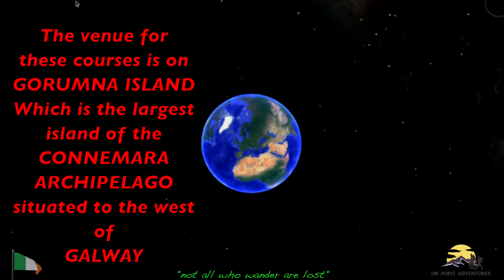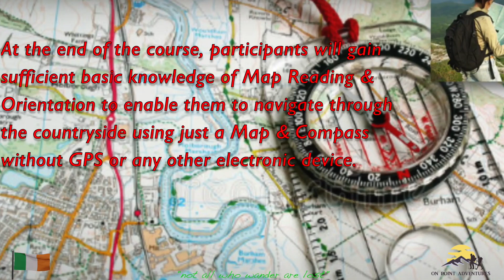On Point Info-graphic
This info-graphic is a short introduction to our Map Reading & Navigation courses conducted in the South Connemara region to all groups of adults, school kids, adventurers, hikers and those wanting to explore the bi ways and countryside of Ireland and learn the lost art of navigating with just a Map & Compass.